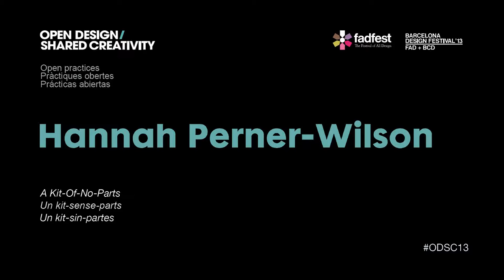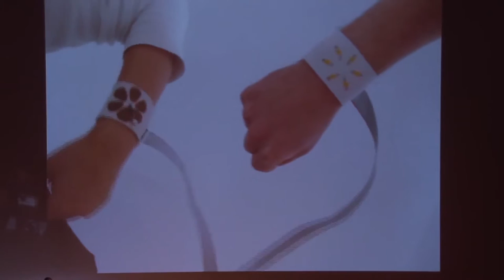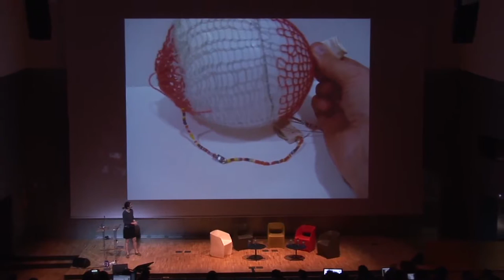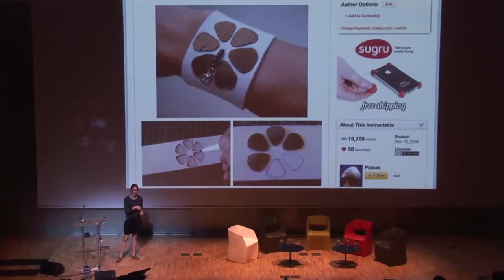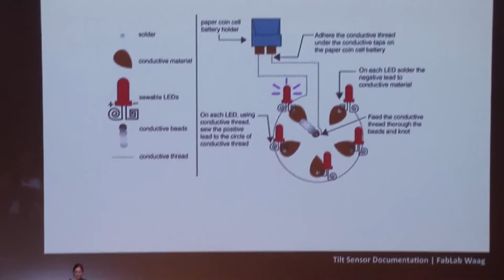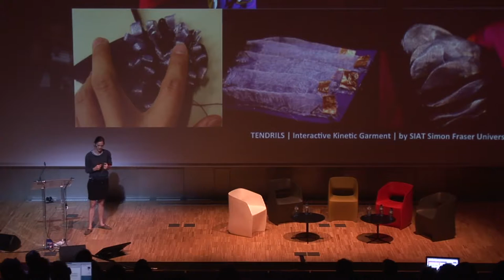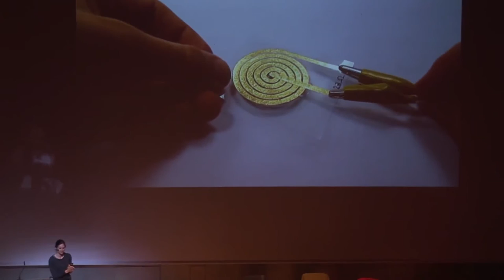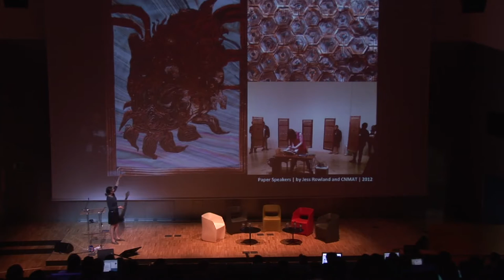Hannah Perner-Wilson - A Kit-Of-No-Parts